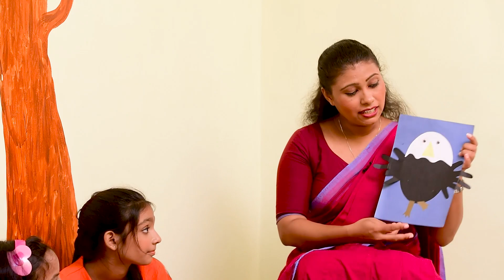Safeguarding Children: Story on Self-Worth (Sinhala)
Story-time with LEADS is always fun and filled with a valuable story! Sit with us and listen to this beautiful story on understanding your unique identity and self-worth.